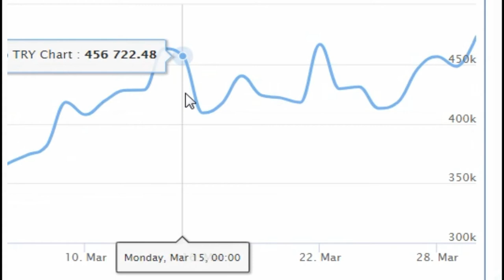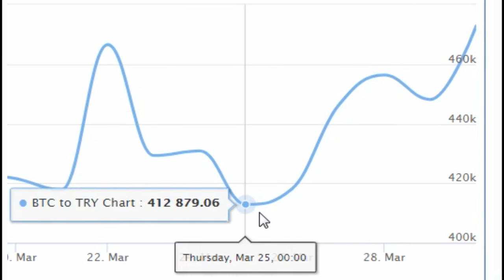Bitcoin ( BTC ) to Turkish lira ( TRY ) ( Türkiye döviz Bitcoin Türk Lirası )